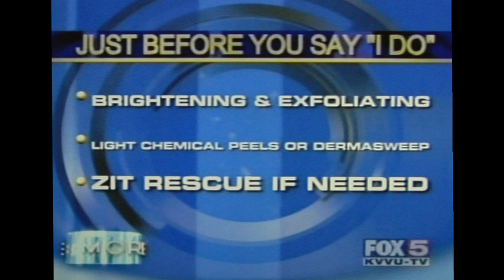Aspire Dermatology - Wedding Ready Skin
Doctor Jason Michaels needs time to get your skin ready for your wedding. Ideally six months in advance would be best. Six months prior to wedding we can begin therapy of blemishes, mild chemical peels and micro laser peels. About three month before the wedding is a good time to address any sun damage that causes brown spots, broken blood vessels, redness of the cheeks. Two months prior is a good time to repair any fine lines and wrinkles with a variety of filler options like Botox and Restalyn. With these fillers bruising can occur so It is important to give yourself some time. Then just before you say "I DO" Dr. Michaels recommends a light peel, exfoliating and treat any pimples caused from nerves.